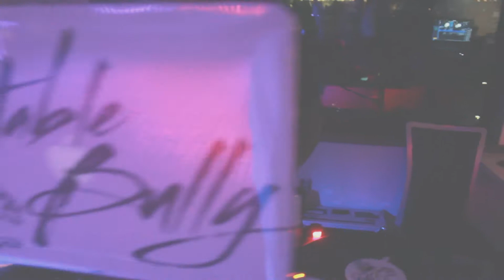I AM ME MEETS VANILLA SKY ALL WHITE AERIAL VISION 2017